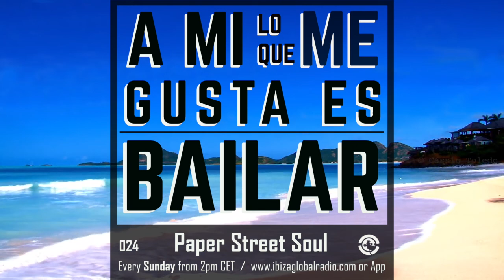Ibiza Global Radio - PAPER STREET SOUL - A Mi Lo Que Me Gusta Es Bailar 024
"A MI LO QUE ME GUSTA ES BAILAR"
Every Sundays from 2pm CET

Who Are Paper Street Soul?

UK Nu-Disco project Paper Street Soul is a production team and live act bringing together the talents of vocalist/instrumentalist Megan Jones, DJ and producer Richard Hall & musician turned producer Ian Stanford.
Using live Bass, Guitar and Saxophone and pairing with electronic beats and supersonic synthesis, Paper Street Soul draw upon influences including disco, boogie, funk, soul, jazz, house and combining their years of experience to create their unique sound.
Their breakout EP on Citizens of Vice label, “Saurischian Dancers” drew critical acclaim with a premier from Mixmag, Music is 4 Lovers and Gazzz696, additionally attracting a review from DJ Mag. The release received Support from DJs such as Art of Tones, Fouk, The Black Madonna, Hifi Sean, The Revenge, Robert Owens and Bill Brewster. The success of the release drew enough attention to attract a remix package securing remixes from some amazing talent, namely Sophie Lloyd, Simon Mills and Andy Buchan.
Paper Street Soul follow up EP scheduled for release later this year on Manchester based Sprechen features 3 more original productions and remixes from Chris Massey and Hard Ton, already building some hype including a 8/10 review in Mixmag’s March edition Disco page.
Although a new name to the scene, they are no strangers to it and have been DJ’ing and playing live in various guises for years alongside work on the production front appearing on releases and compilations for some leading Disco and House labels including Hot Digits, Paper Disco, Compost, Toolroom, Masterworks Music and Pole jam Vinyl to name a few.
With classy vocals and live instrumentation combined years of production expertise they are an act very much to watch. The outfit are currently working on a number of new productions and are bringing Paper Street Soul live show onto the road early this year.